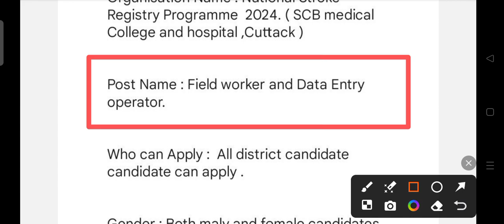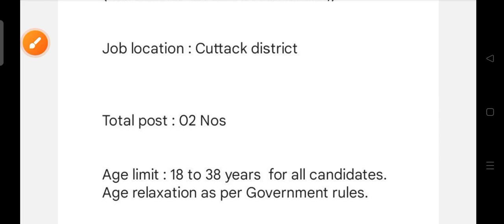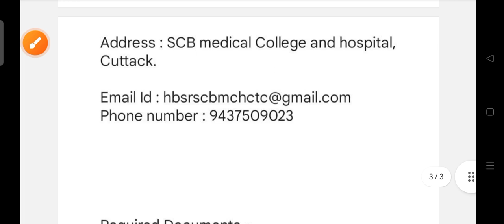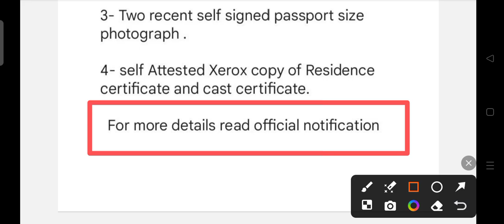SCB medical recruitment 2024 !! Odisha latest government job notification 2024 !!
SCB medical College and hospital recruitment 2024.